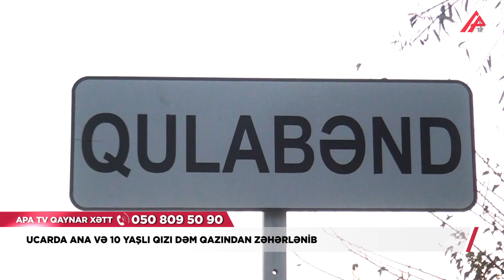Ana və 10 yaşlı qızı dəm qazından zəhərlənib – APA TV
Ucarda ana və qızı dəm qazından boğulub. Hadisə rayonun Qulabənd kəndində baş verib.

Kənd sakini, 1993-ci il təvəllüdlü Səidə Fizuli qızı Əhmədova və övladı - 2013-ci il təvəllüdlü Bahar Ayaz qızı Əhmədli ağır vəziyyətdə təcili tibbi yardım avtomobili ilə Ucar Mərkəzi Rayon Xəstəxanasına gətiriliblər.

İlkin müayinə zamanı hər iki şəxsin dəm qazından zəhərlənməsi məlum olub. Zərərçəkənlərə zəruri tibbi yardımlar göstərilib, vəziyyətləri orta-ağırdır. Faktla bağlı  araşdırma aparılır.

Zahid Abışov